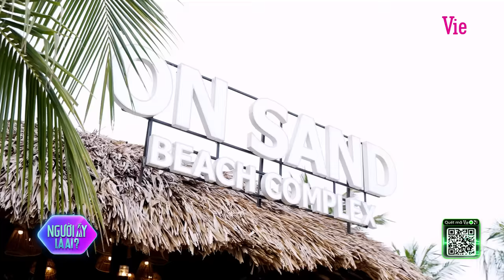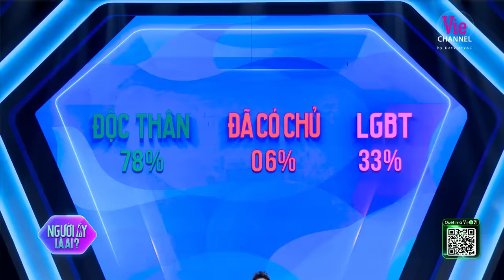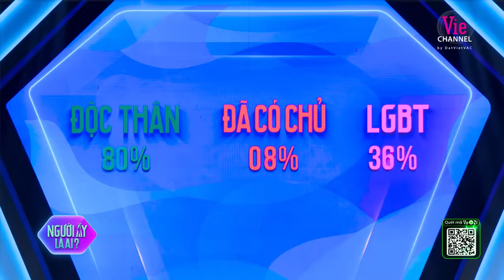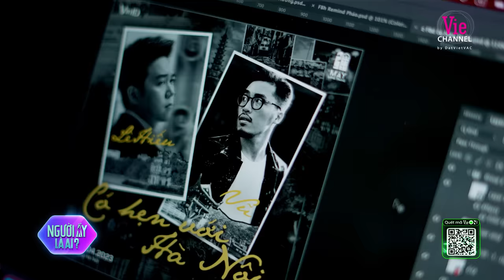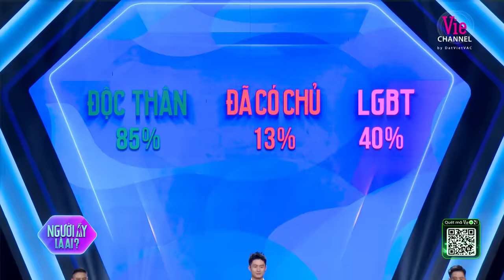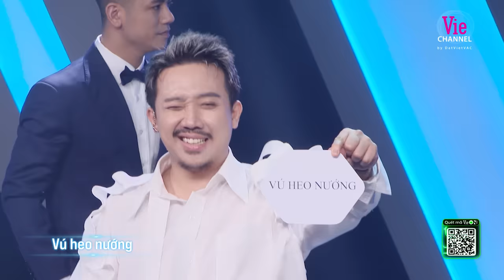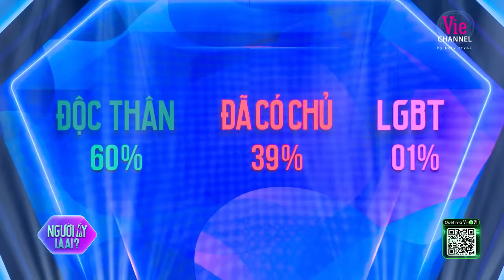Người Ấy Là Ai? 2023 - Tập 10: Tình yêu dính vào tiền bạc, là "red flag" cho hai chữ chân thành